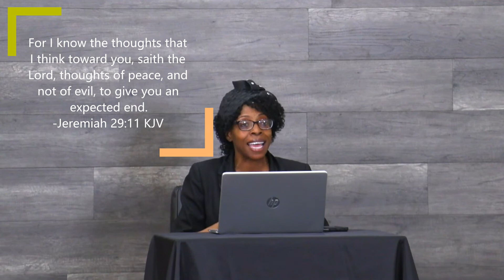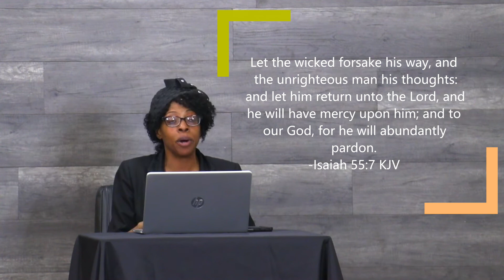Tuesday's Thought | The Mind Part III | Dr. Jassett Crooks-McGrowder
November 16, 2021 - Tuesday evening teaching session with Dr. Jassett Crooks-McGrowder.

Rapha Christian Centre
1670 Wyandotte St. East.
Windsor, ON. N8Y 1C7
Canada